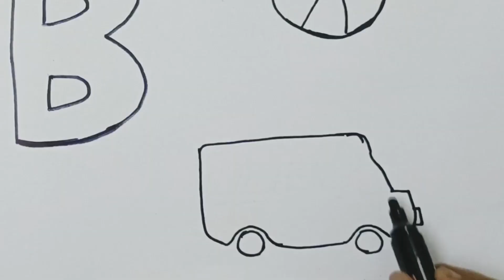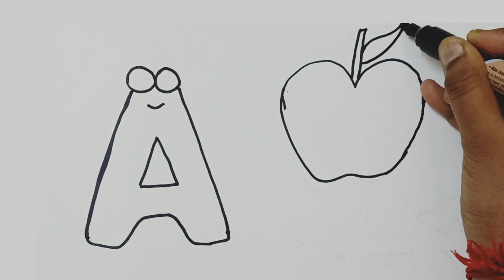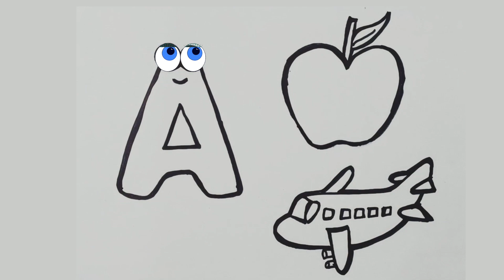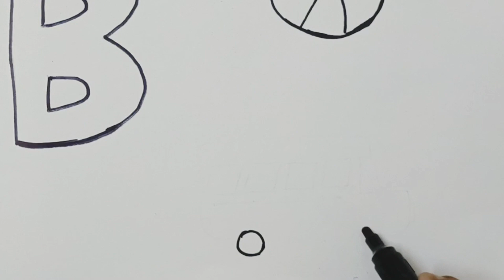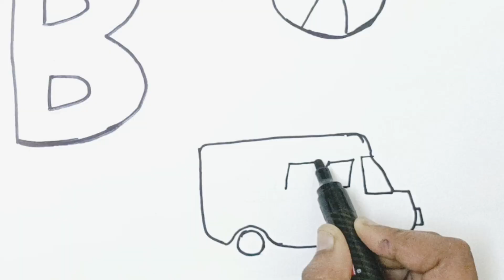Learn Alphabet A to Z with words Part -1 Drawing, Colouring and Painting for kids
Learn Alphabet a to z with Words - Colouring and Drawing for kids
ABC Coloring video for children with two example words for each Alphabet letter
Let's sing along abc songs with us!

Let’s draw English Alphabet letters A to Z and two example words for each Alphabet letter.
Let's have fun coloring the letters and those start with each letter;